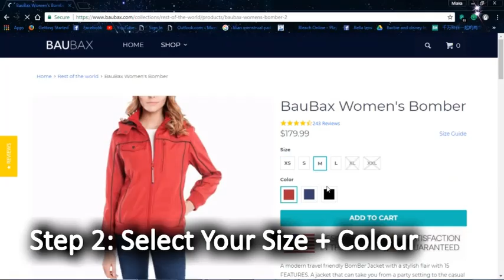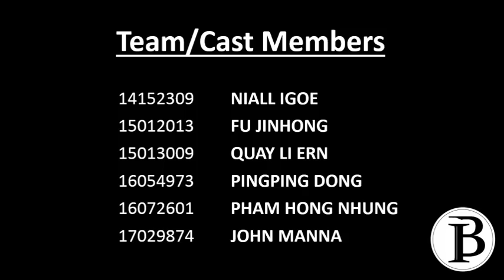Baubax Travel Jacket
My team and I (Team Baubaxers) were given a task in making a viral video for any company/product as our assignment.